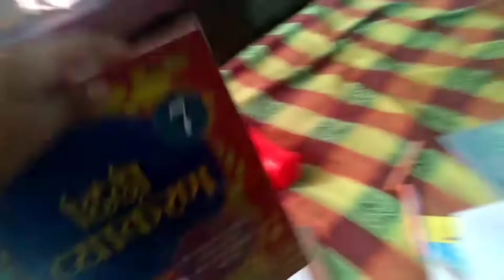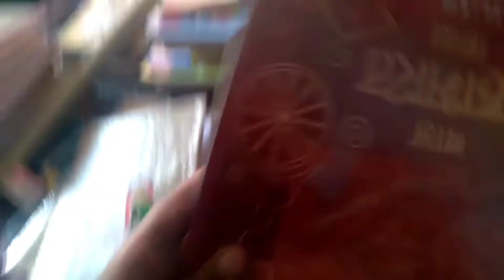Finally mera Admission ho gya 😊|| एडमिशन हो गया || Vlog || Aman patwal || #187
Hello everyone today I am very happy because finally I have got my admission in my school so today I will show you all my school preparation

we enjoy to much to make this video hope you all like it and share it with your friends and family and don't forget to subscribe our channel and hit bell icon if you wanted to make video on any topic please comment below in comment section